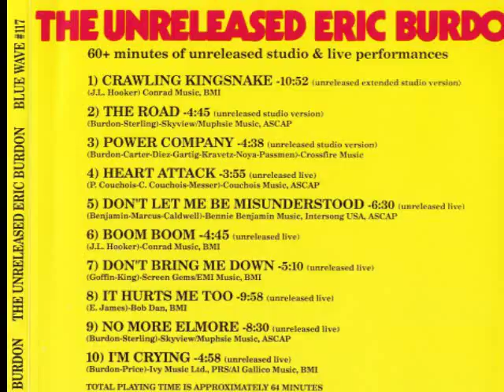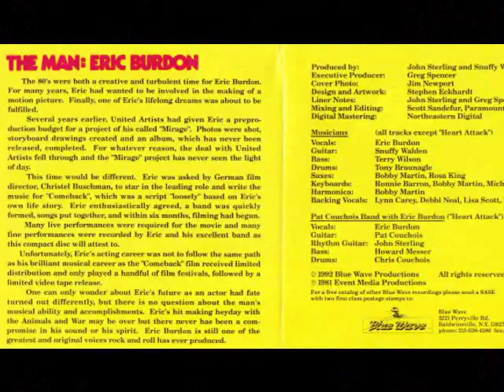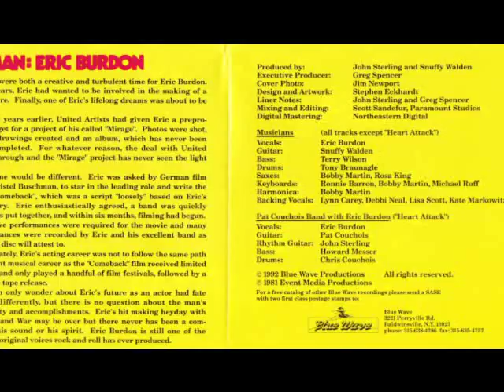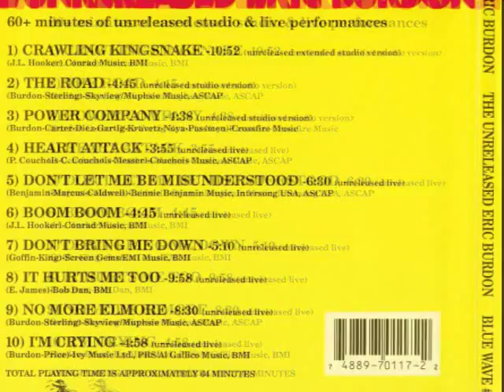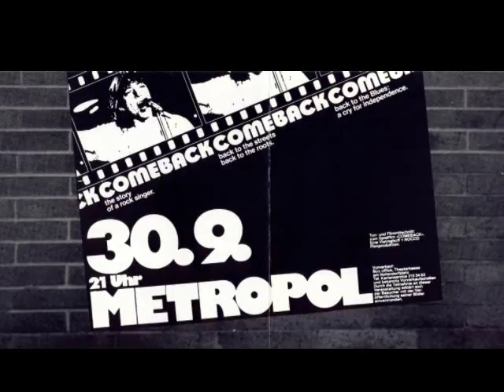Crawling King Snake - Eric Burdon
Crawling King Snake - Extended Version